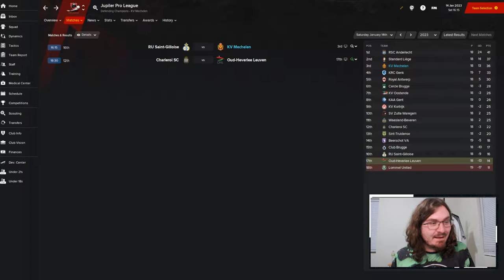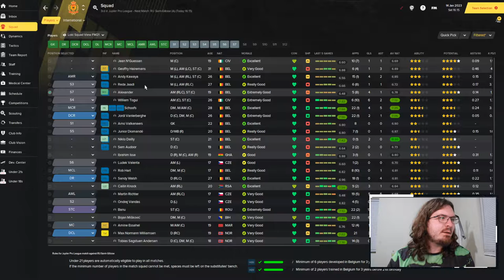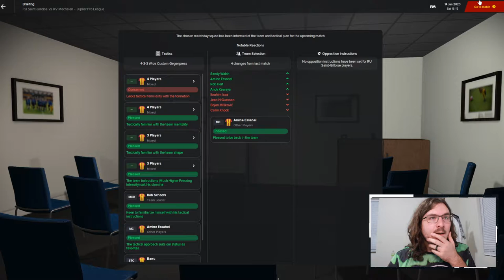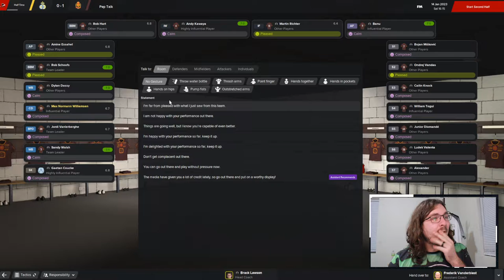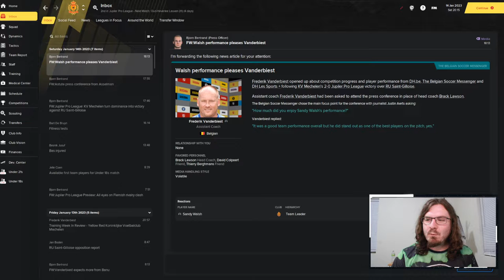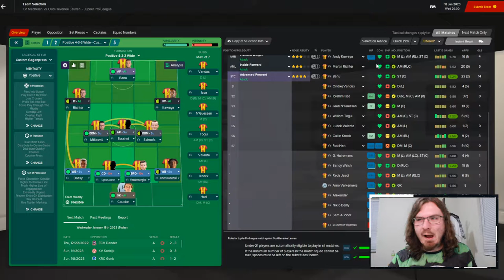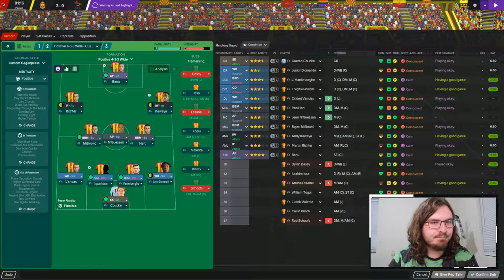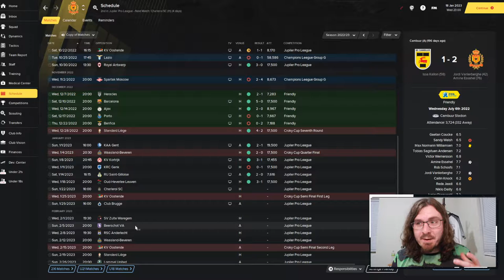Rise of a Giant FM21 | KV Mechelen | Part 31 | OOPS | Football Manager 2021